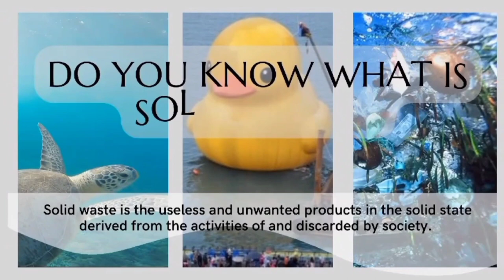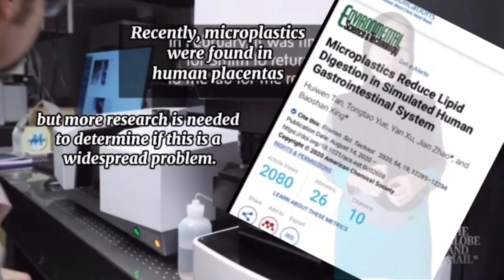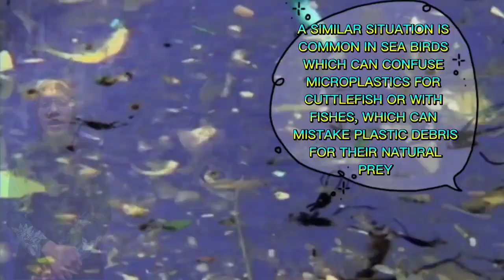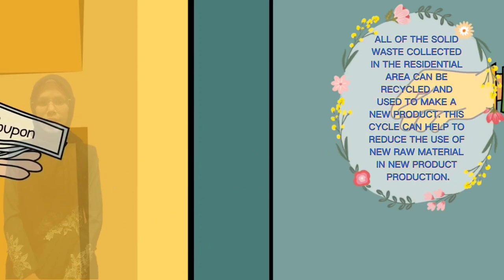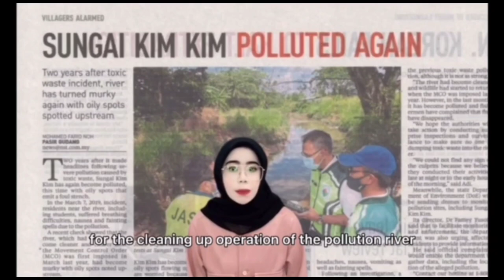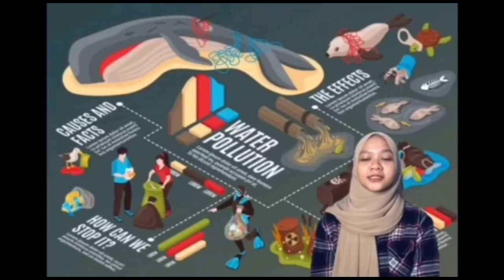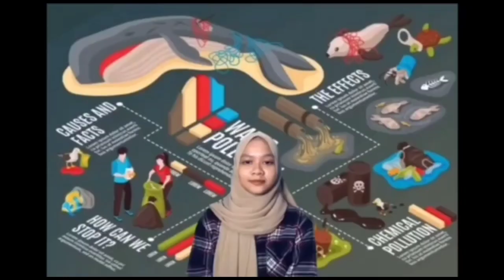ECW445 Cultivation of Environmental Awareness, Understanding and Impacts of Pollution to the Society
Pollution is one of the world's most critical problems, but it appears that we have disregarded it.

This cannot be tolerated, and we must take action.

It could have an impact on our ocean, and if not addressed, it could have an impact on our daily lives.

Group 6:
1. Siti Nur Khaliesah bt Che Awizan
2. Nur Syahirah Bt Mohd Noor
3. Nurfazleha Bt Ridzuan
4. Nur Shafiqa Insyirah Bt Basri
5. Nurul Aisyah Binti Rosli

Lecturer:
TS. DR. JANMAIZATULRIAH BINTI JANI

CHAPTER:
0:00 Opening
0:09 Group Member
0:14 What is Solid Waste
0:51 Current Issues by Khaliesah
1:12 Current Issues by Syahirah
1:53 Current Issues by Insyirah
2:09 Impact by khaliesah
2:32 Impact by Insyirah
2:59 Mitigation Measure by khaliesah
3:24 Mitigation Measure by Syahirah
3:49 Current Issues of Pollution
3:53 Current Issues by Aisyah
4:44 Current Issues by Fazleha
5:22 Sosial Impact
5:40 Mitigation by Fazleha